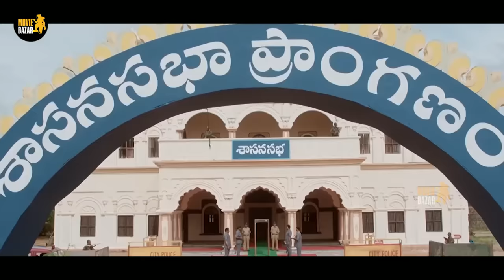Sampoornesh Babu, Vasanthi Krishnan, Getup Srinu Telugu FULL HD Comedy Drama Movie || Movie Bazar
Watch Sampoornesh Babu, Vasanthi Krishnan, Getup Srinu Telugu FULL HD Comedy Drama Movie || Movie Bazar